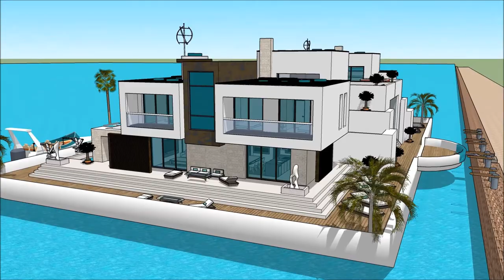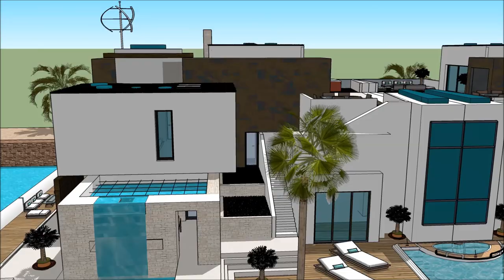Casa galleggiante olandese Amsterdam Olanda Sketchup architettura italiana villa di lusso architetto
The floating house villa houseboatzania launching an innovative high-end luxury yacht floating house villa mansion home design potentially as a display of exhibition of the Casa galleggiante olandese Amsterdam Olanda Sketchup architettura italiana villa di lusso architetto.

The collection of the Floating house villa houseboatzania concept of Casa galleggiante olandese Amsterdam Olanda Sketchup architettura italiana villa di lusso architetto consists of high luxury and architectural art pieces in minimalism combined with living on the waterfront of the harbour.

The floating house villa mansion yacht design has the basis to sustain living with high standards and contemporary structural design - Casa galleggiante olandese Amsterdam Olanda Sketchup architettura italiana villa di lusso architetto with numerous of prospects for excessive living and celebrating the desire of life worldwide: